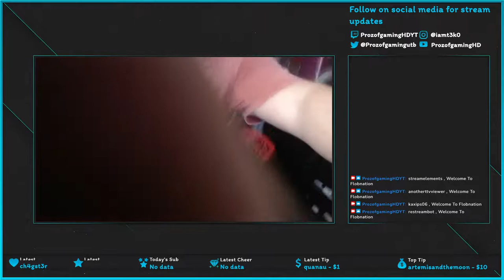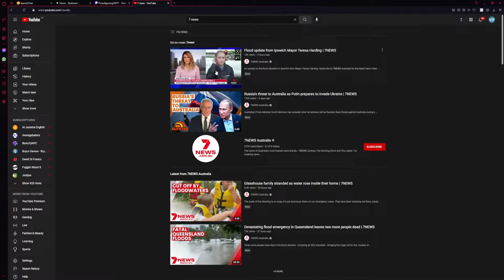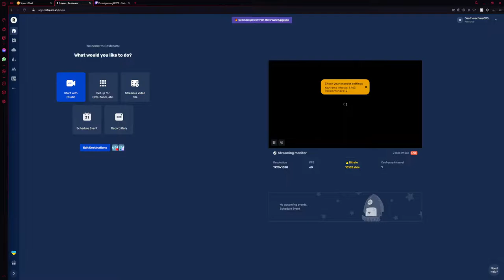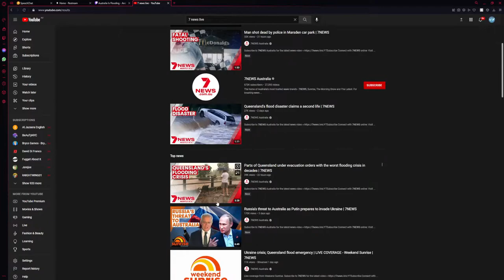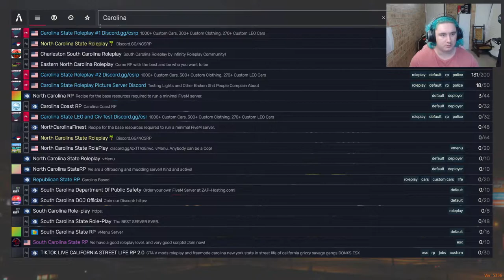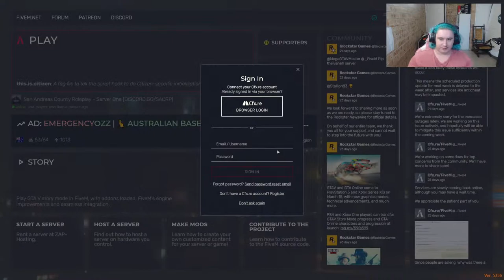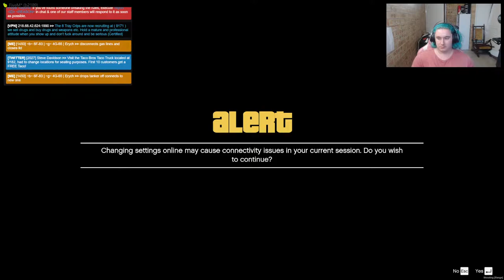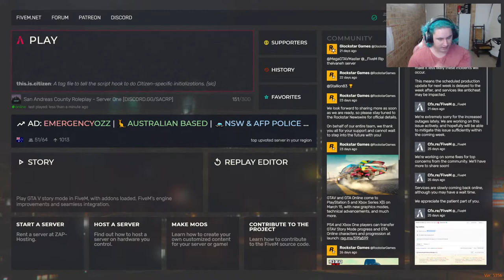Australia Is Flooding - And I'm Playing Video Games